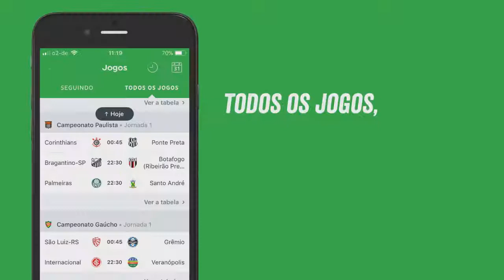Neymar chega de CARRÃO em evento da Nike e PARA TUDO